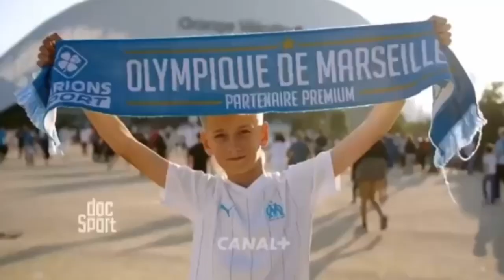ThéâtreSilvain | Dans les yeux des miens 🔵⚪️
Projection à guichet fermé vendredi 15 septembre 2023 au Théâtre Silvain !
Entre amis, en famille, ou bien entre groupe de supporters, l'ensemble des spectateurs ont passé une excellente soirée pour la diffusion du documentaire de Philippe Pujol.
"Dans les yeux des miens reflète les valeurs de Marseille, cette capacité à parler et à vivre ensemble. Ce film, c'est une histoire d'émotion." - Philippe Pujol